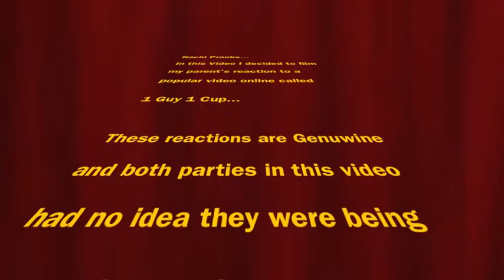Nachi Pranks: parents 1 guy 1 cup reaction Large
Nachis parents viewing 1 guy 1 cup... this video is Epic.. must watch